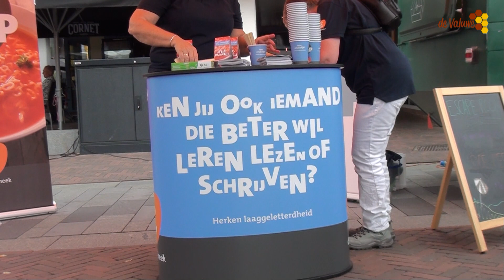Festival Cultuur Aan de Maas 2022